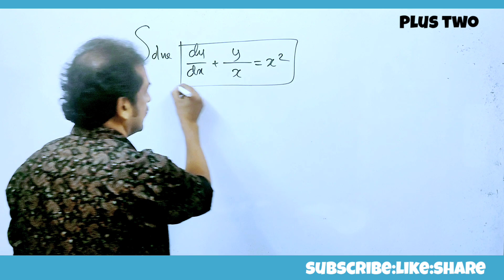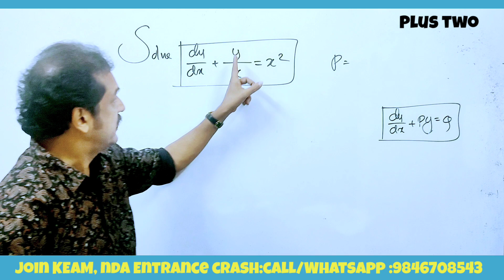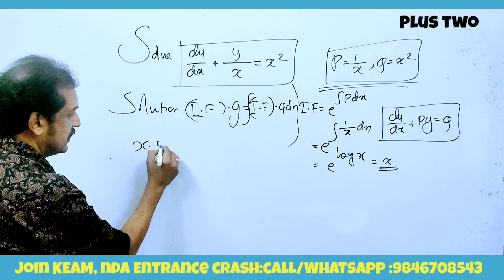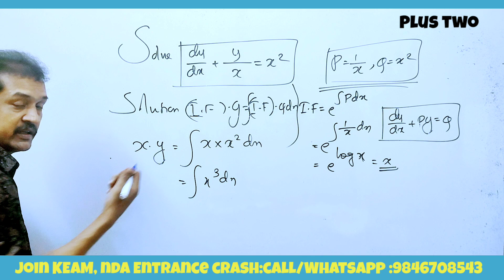പ്ലസ്‌ ടു 🔥100% sure question 🔥